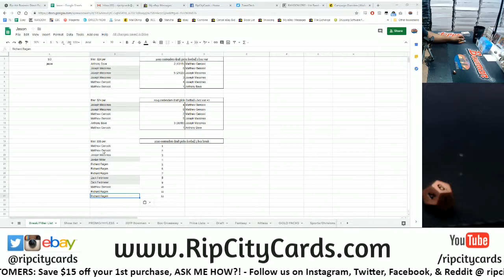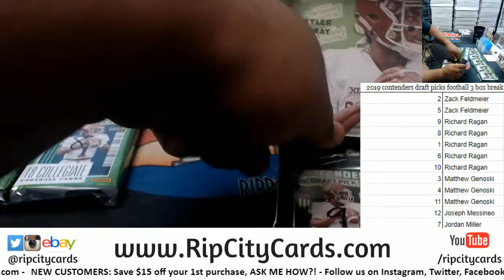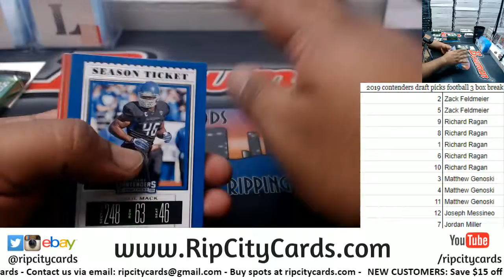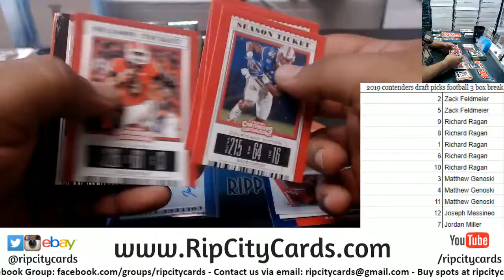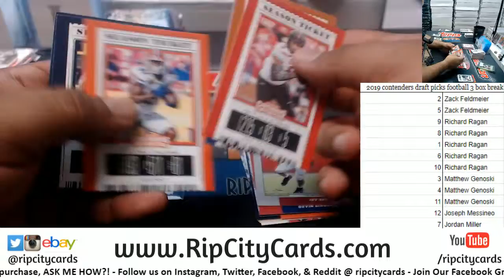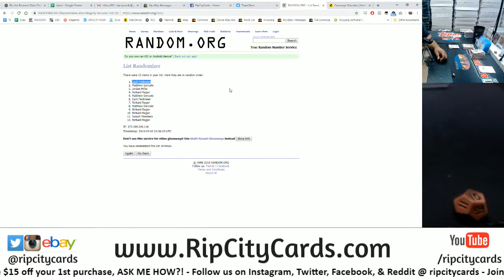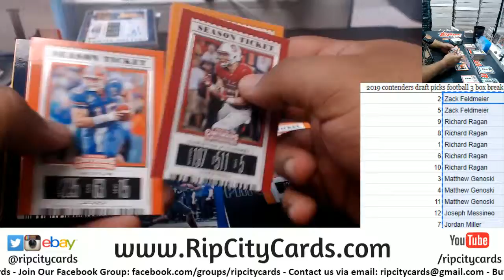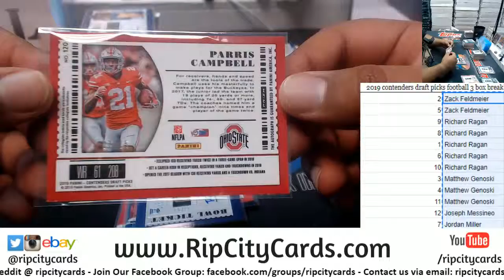2019 Contenders Draft Picks Football 3 Box RCC